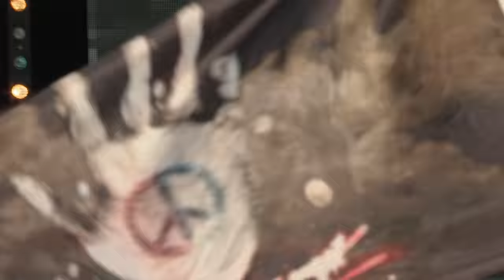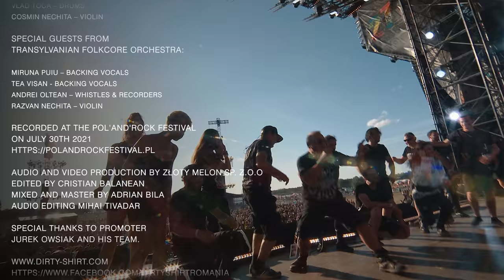DIRTY SHIRT – LIVE AT POL'AND'ROCK 2021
Dirty Shirt:
Dan “Rini” Craciun – vocals
Robert Rusz – vocals
Mihai Tivadar – keys, guitars
Cristian Balanean - guitars
Dan Petean – guitars
Pal Novelli – bass
Vlad Toca – drums
Cosmin Nechita – violin

Special guests from Transylvanian FolkCore Orchestra:
Miruna Puiu – backing vocals
Tea Visan - backing vocals
Andrei Oltean – whistles & recorders
Razvan Nechita – violin

Recorded at the Pol'and'Rock Festival on July 30th 2021

Audio and video production by Złoty Melon Sp. z.o.o
Edited by Cristian Balanean
Mixed and Master by Adrian Bila
Audio Editing Mihai Tivadar
Photo by Pawel Krupka

Special thanks to promoter Jurek Owsiak and his team.